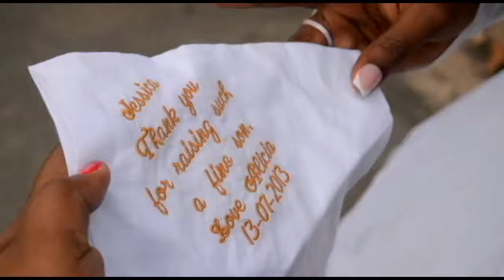JAMAAL+ALICIA.....A WEDDING IN BARBADOS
A romantic evening wedding at St. Peter's Parish Church followed by the reception at  Lions Castle Polo Club
in Barbados.